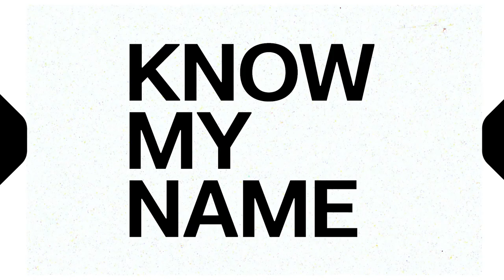XFL: Know My Name - A.J. McCarron St. Louis Battlehawks QB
XFL: Know My Name - A.J. McCarron, QB for the St. Louis Battlehawks.

"McCarron has proven to be nimble in his thirties as he’s scrambled for an average of 5.9 yards per carry. That average leads all XFL players with more than six attempts. Yep. The leading qualifying yards per carry guy in the XFL through two weeks is exactly who we all thought it would be. A 31-year-old pocket passer who ran a 4.94 40-yard-dash at the combine nine years ago."